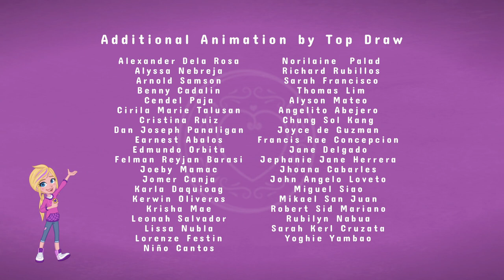Mattel Creations/DHX Media (2018)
From the 2018 "Polly Pocket" TV show.

Yep, Mattel has relaunched Polly Pocket, and just like before (and as expected), I am nowhere near the target demographic of the brand. As you can see, a new Polly Pocket TV show was created. I can't find much info of when and where this show will air in the U.S. but Family Channel in Canada seems to have aired an episode or two, and has an episode available on their website.